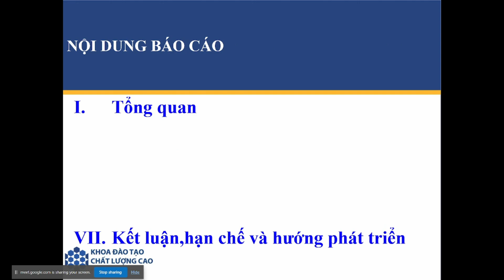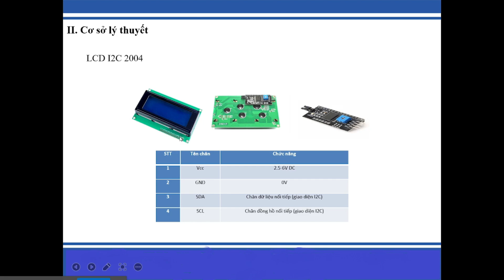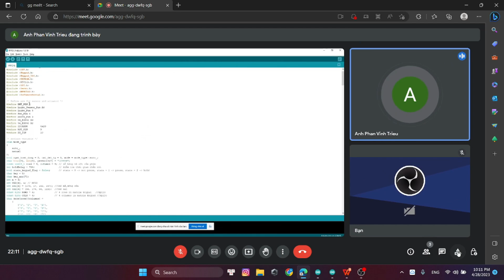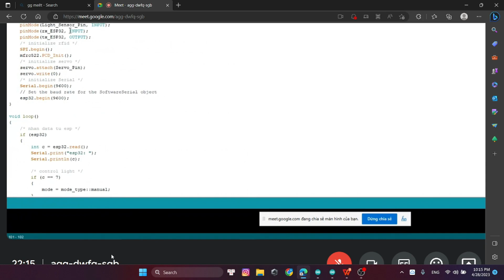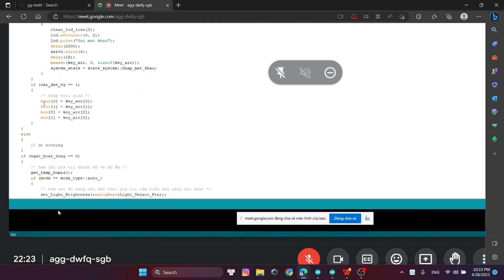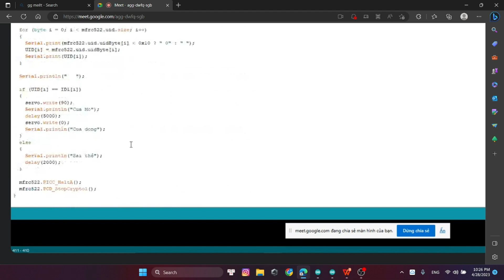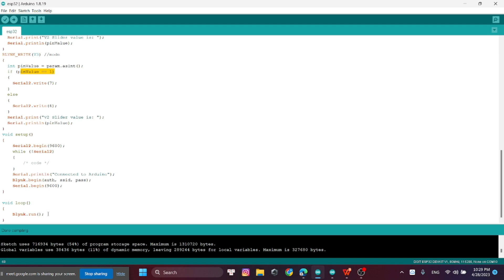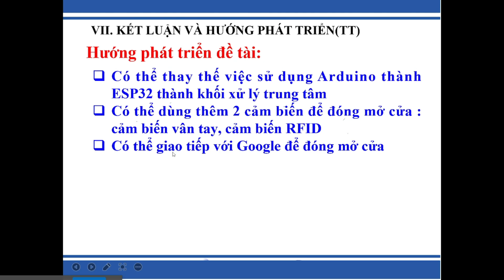Ứng dụng công nghệ RFID vào ngôi nhà hiện đại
Ngày nay, khi cuộc sống con người được nâng cao, những nhu cầu cuộc sống hằng ngày ngày càng cao đòi hỏi phải được hỗ trợ tốt hơn cùng với sự phát triển mạnh mẽ của internet. Các thiết bị tự động hóa đã ngày càng được con người áp dụng vào cuộc sống sinh hoạt hằng ngày, Do đó một ngôi nhà tự động không còn là mơ ước của con người nữa mà nó đã trở thành hiện thực hóa. Qua báo chí, các phương tiện truyền thông, internet chúng ta có thể thấy không những mô hình nhà thông minh mà đã được đưa vào chính những ngôi nhà đã được sử dụng hàng ngày và ngày càng thông minh hơn. Hệ thống nhà tự động là một ngôi nhà/ căn hộ được trang bị các hệ thống tự động cùng với các bố trí hợp lý, các hệ thống này có khả năng tự điều phối các hoạt động trong ngôi nhà theo thói quen sinh hoạt và nhu cầu cá nhân của gia chủ. Ngôi nhà tự động là một hệ thống chỉnh thể mà trong đó, tất cả các thiết bị điện tử gia dụng đều được liên kết với thiết bị điều khiển trung tâm và có thể phối hợp với nhau để cùng thực hiện một chức năng. Các thiết bị này có thể đưa ra cách xử lý tình huống được lập trình trước, hoặc là được điều khiển và giám sát từ xa nhằm mục đính là cho cuộc sống ngày càng tiện nghi, an toàn và góp phần sử dụng hợp lý các nguồn tài nguyên. Và từ những nhu cầu thực tế đó ý tưởng về ngôi nhà tự động hình thành. Việc điều khiển nhà tự động qua Smartphone tạo nên bước ngoặc lớn trong việc tự động hóa, không dây một cách linh hoạt. Từ những ý tưởng đó mà nhóm em đã thực hiện đề tài trên.